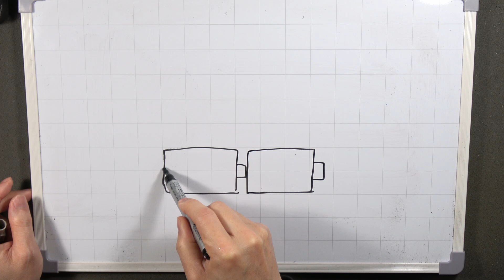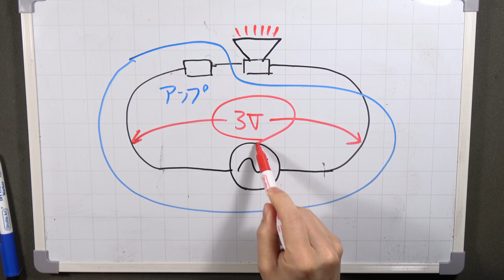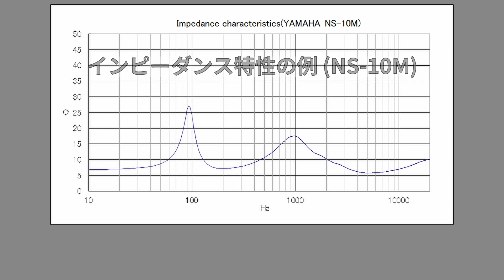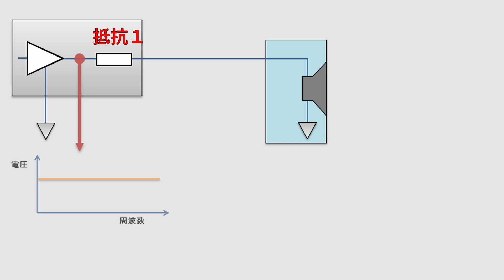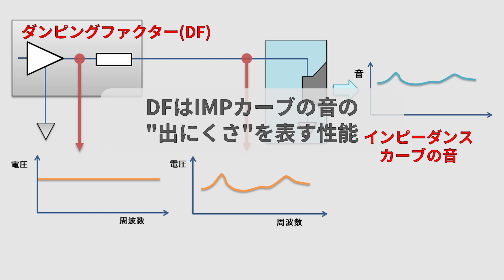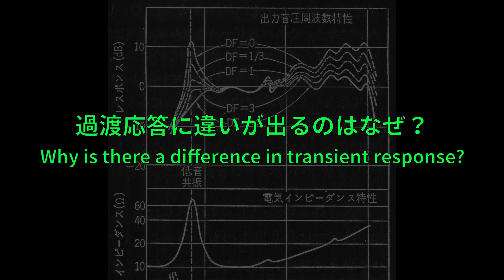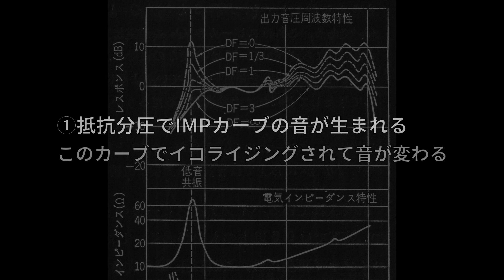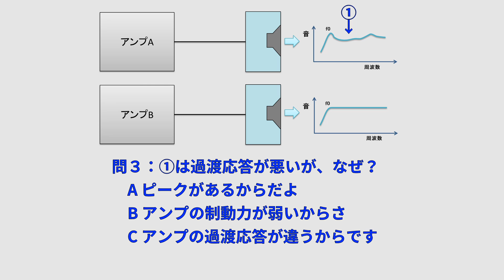アンプやケーブルで音が変わるのはなぜか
アンプやケーブルを変えると音が変わる理屈を、基本原理からわかりやすく解説します。最後に確認テストを用意しました。

**目次**
00:00 イントロ
03:01 動作原理
03:59 スピーカーのインピーダンス特性
05:27 実際の動作
08:55 アンプの音はどれ？
10:18 アンプの音が変わる場合
11:40 過渡応答に違いが出るのはなぜ？
13:06 まとめ
14:28 確認テスト

**確認テストの解答**

問１：アンプを変えると違う音が出る理由は？
　A 駆動力が違うからだよ
　B ダンピングファクターが違うだけさ
　C アンプの音が違うからです
答え：B
解説：問題の図のカーブは、SPのインピーダンスカーブです。ダンピングファクターが低いと抵抗分圧により電圧のカーブが生まれ、これによって音が変わります。
Aの駆動力は、出力に関係することで音には関係ありません。Cは、定電圧駆動のアンプはどれもフラットですから、音に違いはありません。

問２：①は何の音？
　A スピーカー自身の音だよ
　B スピーカーのインピーダンスカーブでイコライジングされた音
　C アンプの音です
答え：B
解説：抵抗分圧のカーブは、スピーカーのインピーダンスカーブです。スピーカーは、このカーブでイコライジングされます。
Aは、同じスピーカーを繋いだアンプBがフラットなことから、スピーカーの音ではありません。Cは、定電圧駆動のｆ特はフラットですから、アンプの音ではありません。

問３：①は過渡応答が悪いが、なぜ？
　A ピークがあるからだよ
　B アンプの制動力が弱いからさ
　C アンプの過渡応答が違うからです
答え：A、B
解説：どのような理由にせよ、周波数特性にピークが出来ればそこの過渡応答が悪くなります。
Bの制動力は出力インピーダンスで変わります。この問題では制動力を下げる抵抗がアンプの中にありますからBも正解になります。ケーブルも要因ですから、必ずしもアンプが原因とはいえない点に注意してください。
Cは、アンプの特性は基本フラットですから、アンプ自身に過渡応答の違いはありません。

問４：インピーダンスの低いSPを繋いだら
　　　音がおかしくなった。どうしたら改善する？
　A ボリウムを下げるだけです
　B ドライブ能力の高いアンプに替えないと無理だな
答え：A
解説：インピーダンスの低いところで電流を流せないと、定電圧を維持できなくなって音が変わります。この場合、定電圧を維持できるところまでボリウムを下げれば改善します。Bでも改善できますが、アンプを変えないと無理なことではありません。

注：動画の中で豆電球を直列にすると明るさが半分になると説明していますが、明るさは電力に比例するので、実際は半分ではなく、もっと暗くなります。